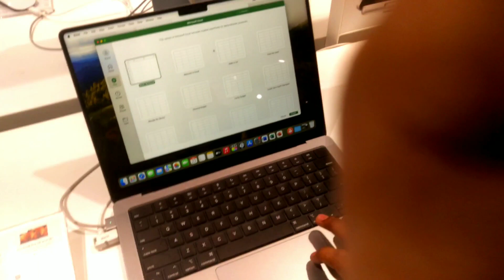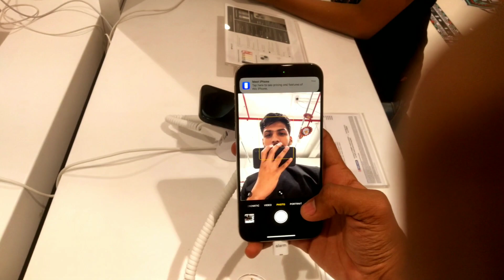iPhone 15 pro chahiye 😍👀 | Avani mall kolkata